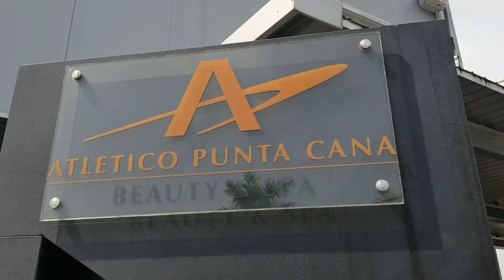I'm the strongest man alive